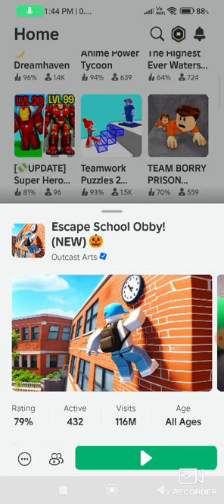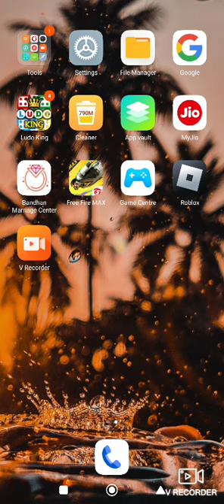playing roblox first time in my YouTube channel